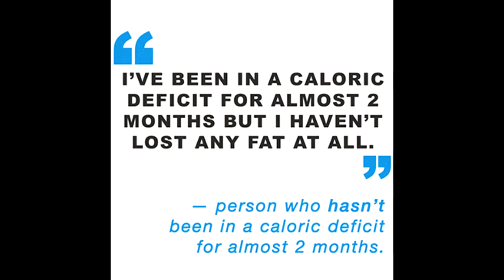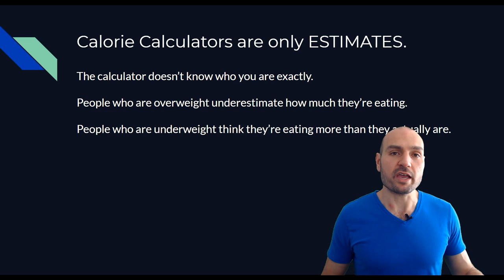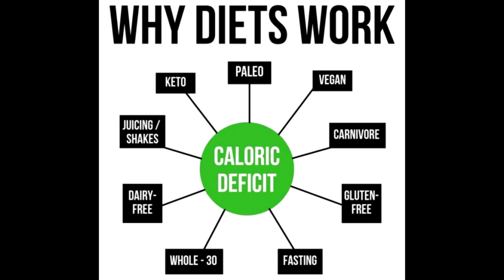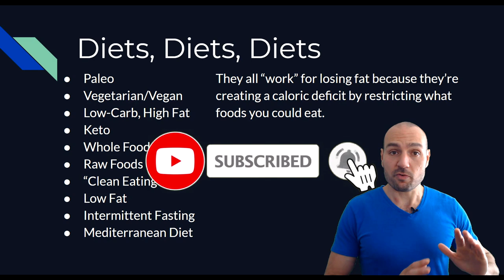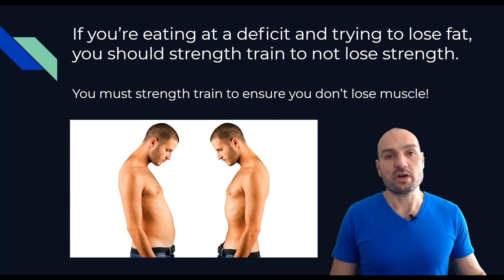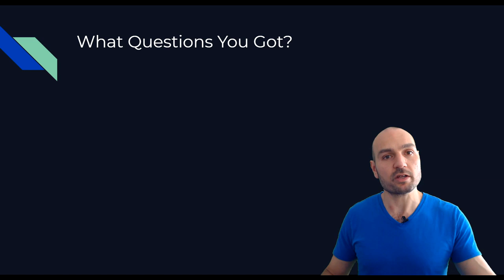How Weight Loss Works: Calories, Diets, Exercise, Patience, Strength Training, Cardio, Physique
There is so much misinformation and outright BAD information in regards to weight loss, fat loss, diets, calories, exercise and so forth that I am really happy to make this video talking the reality to dispel myths and set you on the right path! Please let me know how you liked the video so I'll know if it's a good use of my time and what questions you have cause there's SO MANY topics surrounding diet and nutrition that I can happily cover.

⭐ My Flexibility Programs

⭐ My Strength/Skill Programs

⭐ The BEST Bodyweight Training Book:
► Overcoming Gravity 2

⭐ My Yoga Challenge from January 2018!